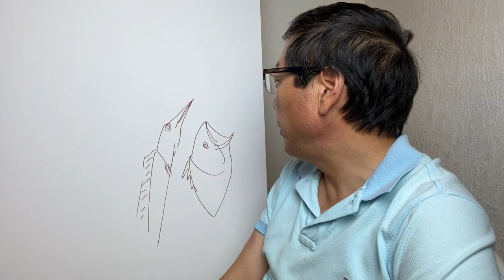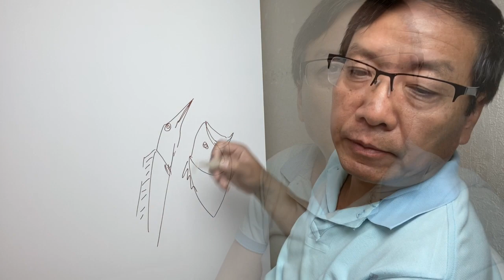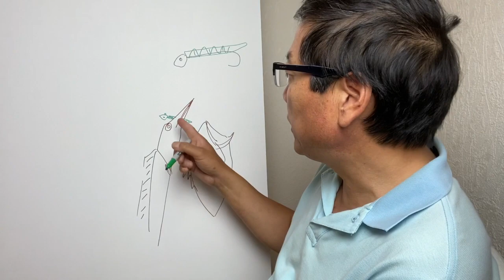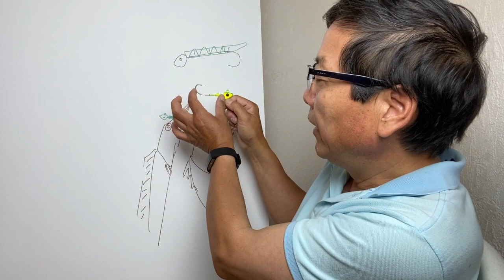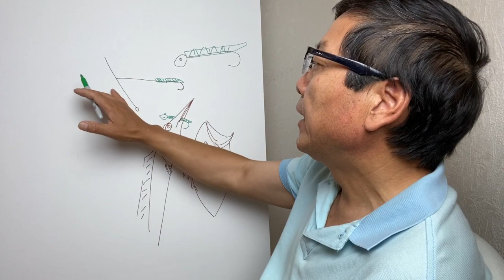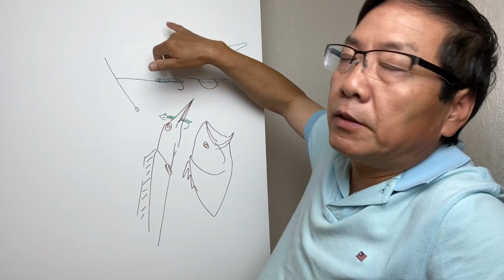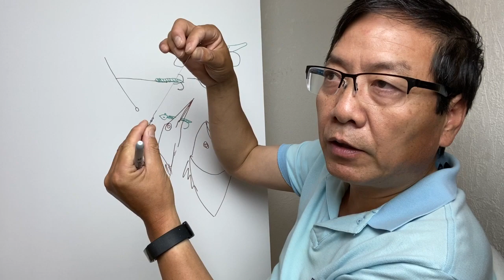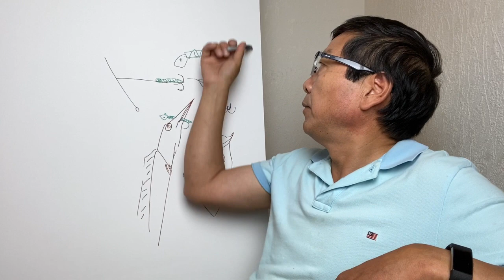钓白带鱼入门系列一 （如何选钩）How to catch ribbon fish 1 （How to choose the best hook）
How to catch ribbon fish 1 （How to choose the best hook）